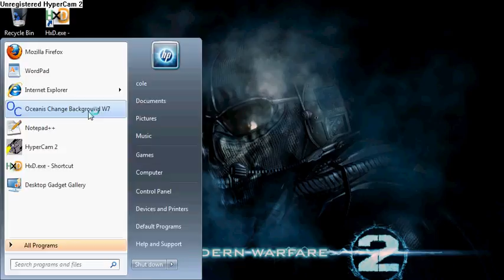how to change your background on windows7 starter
yeah its pretty simple